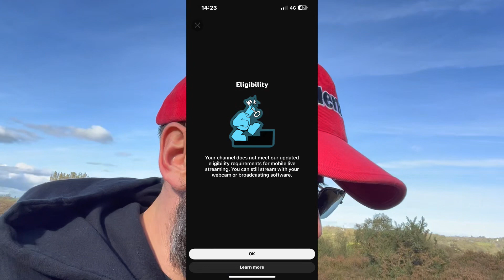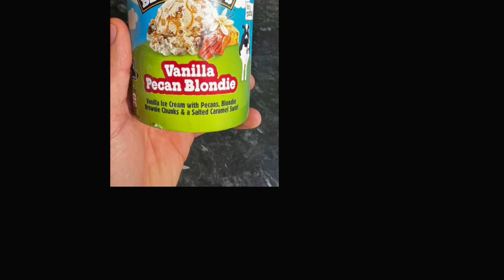SUNDAY WITH AUNT BESSIE'S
A QUICK VIDEO JUST TO EXPLAIN I'M TAKING A BREAK